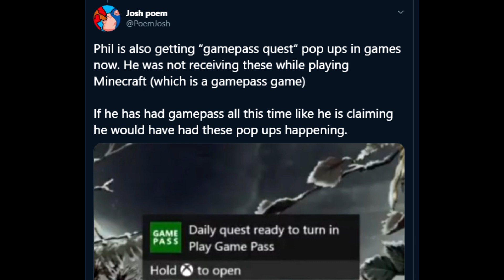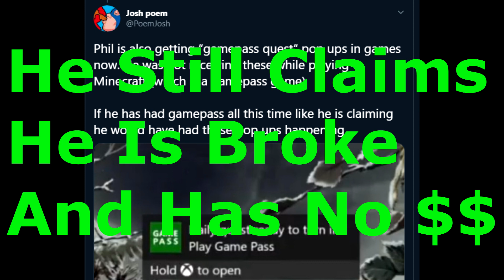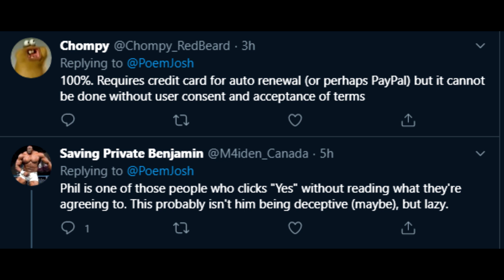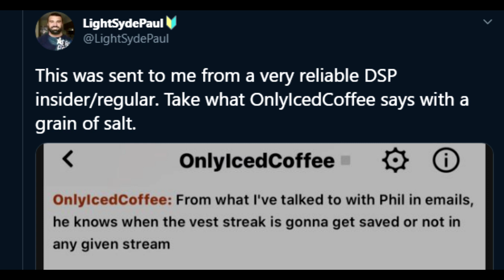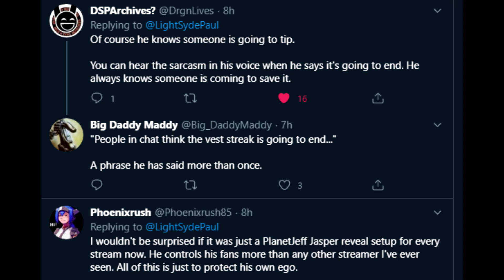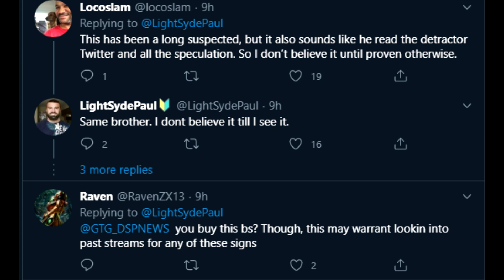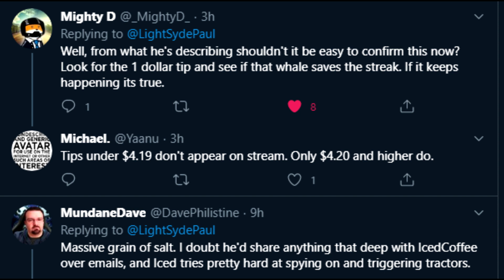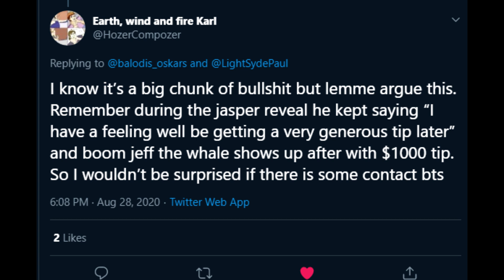DSP Tries It- Buying Ultimate Game Pass But Denying It And Iced Coffee Whale Call Reveal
So... DSP Has Game Pass Ultimate. Mr. I'm Broke Give Me Money! Spent a good chunk of change on this. Now, as a professional gamer, it makes sense. But... DSP has full on ranted about how he hates Game Pass and wants nothing to do with it.
Also, a JTL Theory, IcedCoffee leaks the truth behind DSP's whale calls! It matches what we see and already know. DSP will go "Refill his water" And when he comes back a whale tips the amount needed to reach the tip goal.